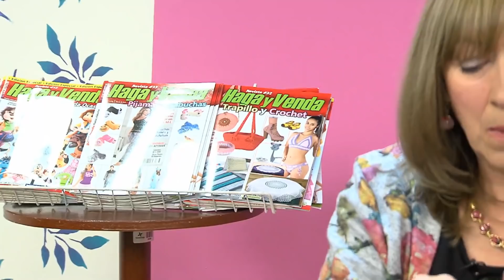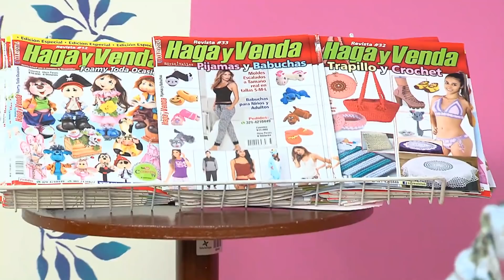Collares - Aprenda y Venda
Gloria Botero